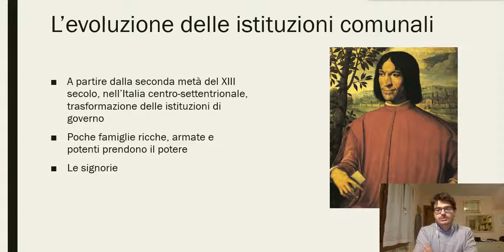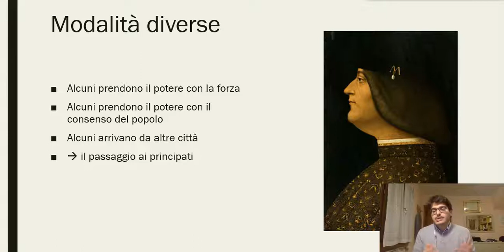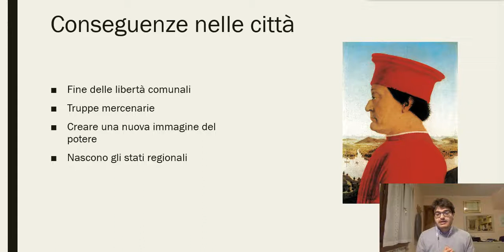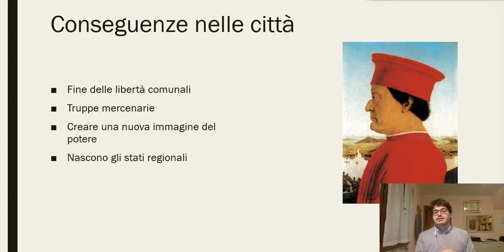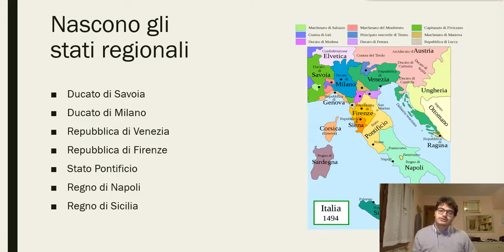STORIA Dai Comuni alle signorie